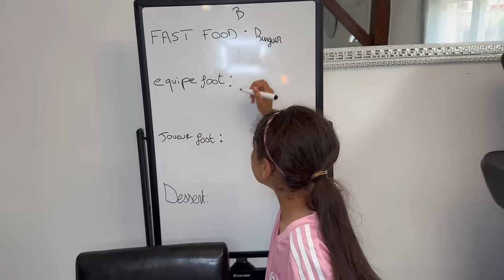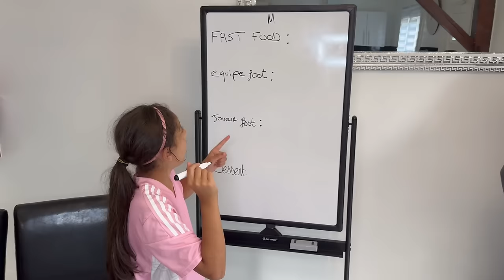ON MANGE BLEU VS MULTICOLOR PENDANT 24H ! (masterclass la vidéo 😁)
On passe la journée a manger bleu vs Multi couleurs et c'est super bon !

🤩PARTENARIATS:
Carte psn et xbox live avec ton crédit mobile:
CODFAMILYA10